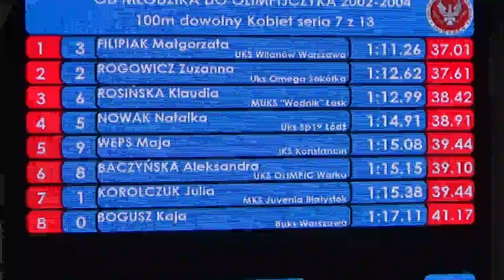Zuza Pikachu Rogowicz 100 dowolny